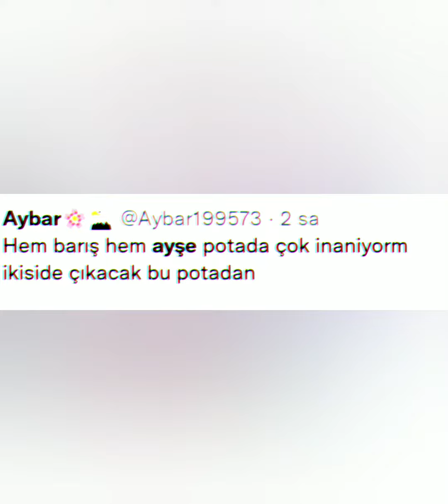Survivor Ayşe Nisaya bakıcılık yapmaz şoku